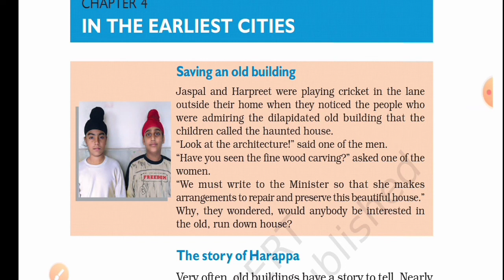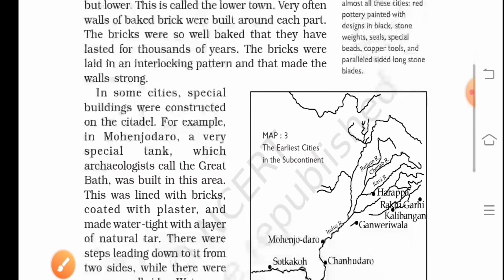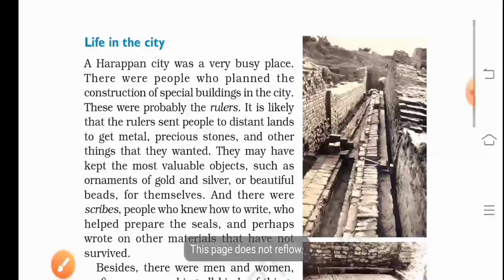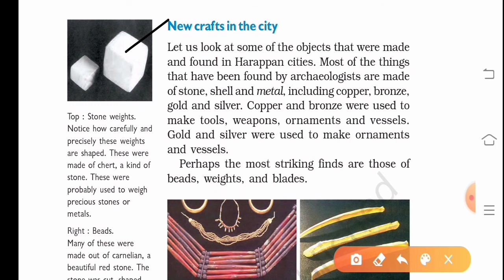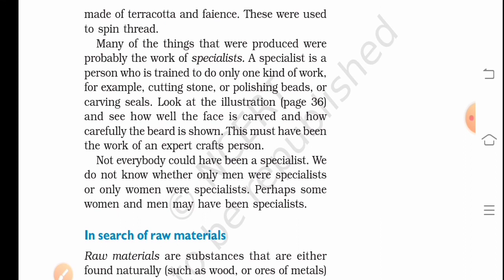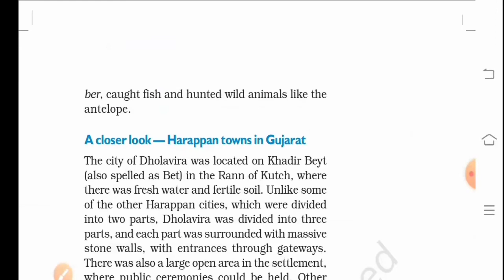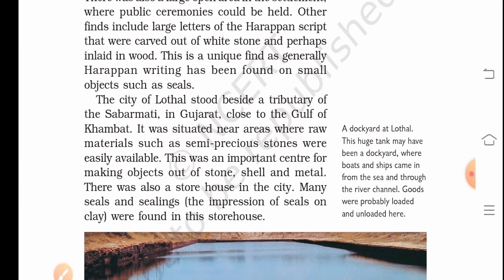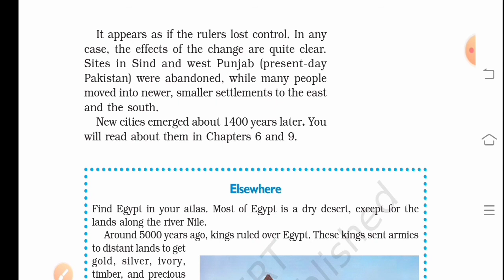In The Earliest Cities || NCERT ||class 6 || History || Explained in Hindi